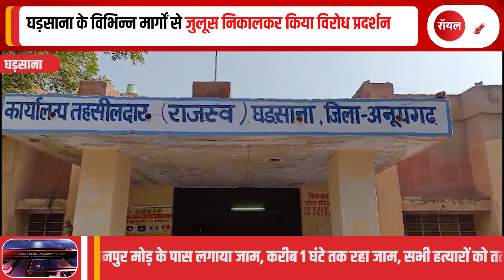सुखदेव सिंह गोगामेड़ी की हत्या के विरोध में घड़साना तहसीलदार को सौंपा ज्ञापन